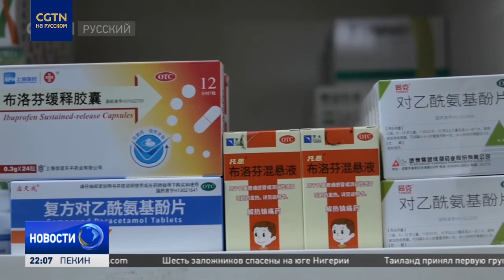Ради жизни и здоровья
Китай в ожидании праздника Весны. Большой наплыв людей в предпраздничный период ожидают в сельской местности. Как к нему готовятся медики в отдаленных районах - в нашем видео.